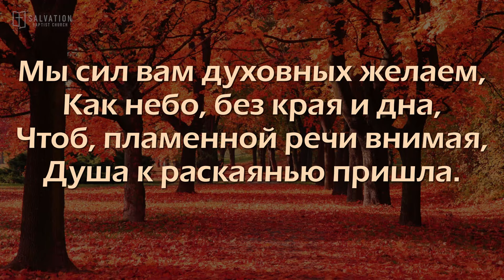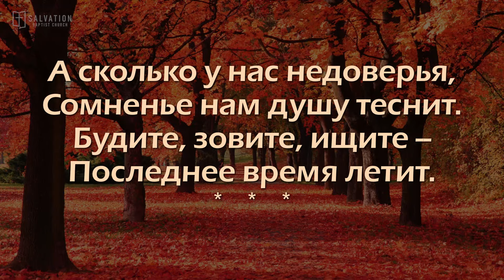10/27/2024. Служение 5:30PM. Церковь «Спасение», Edgewood, WA